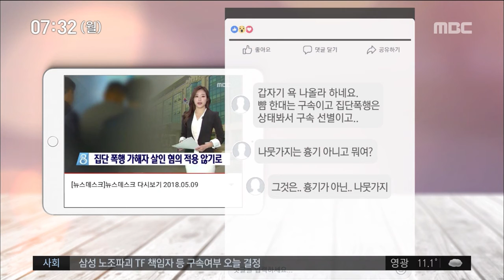[뉴스투데이](댓글댓글 소셜通 14회)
(뉴스리포터)

지난 한 주, SNS에선 어떤 뉴스가
시민들의 눈길을 끌었을까요?

광주보건대학교의 강제 야간 학습 논란과
광산구에서 일어난 집단 폭행에 대한
소식이었습니다.

어떤 댓글들이 남겨졌는지,
자세히 살펴보겠습니다.

◀ＶＣＲ▶

학벌없는 사회를 위한 광주시민모임이
광주보건대를 대상으로 국가인권위에
진정을 냈다는 뉴스, 전해드렸죠.

국가자격시험을 앞둔 학생들에게
강제 야간학습을 시키는 등
학생들의 인권을 침해했다는
이유 때문이었는데요.

"우리학교만 이런 게 아니었네"
"국시 보는 과는 거의 다 야자시키던데. 물론 우리 포함"
"보건대는 거의 다 그렇지 않나??"

대부분의 보건계열 학과에선
야간 학습이 일상이고, 흔한 일임을
말해주는 댓글이 주를 이뤘습니다.

또, 고등학교가 아니라
대학교에서도 야간 학습을?

조금 놀랍다는 듯이, 보건 계열의 지인에게
사실을 확인하기도 했습니다.

국가자격시험에 합격하기 위해선
야간 학습은 불가피하다,
아니다 자율에 맡겨야 한다..

이렇듯 일부에서는 '야간학습'에 대한
공방이 치열하게 벌어지기도 했습니다.

(뉴스리포터)

광주 광산구에서 발생한 집단폭행 사건이
'공동상해 혐의'로 검찰에 송치됐다는 소식도
누리꾼들의 관심을 모았습니다.

◀ＶＣＲ▶

포털 사이트 실시간 검색어에도 오르고,
SNS에서도 계속 회자될 만큼
논란이 됐던 사건이었기 때문인데요.

"진심 이게 말이냐 뭐냐.. 우리나라는 진짜 법이.. 너무 화남"
"사람 한 명 죽어도 이렇게 행동할란가 궁금해. 자기 자식이 이렇게 당했으면 이란 생각은 하지도 못하나.."

경찰이 '살인미수'가 아닌
'공동상해 혐의'를 적용했다는 소식에
모두가 하나같이 분노를 감추지 못했습니다.

지금까지 댓글댓글 소셜통이었습니다.